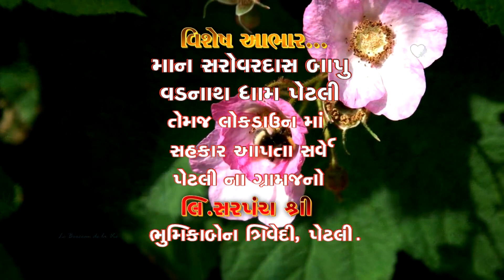corona voriyash petli